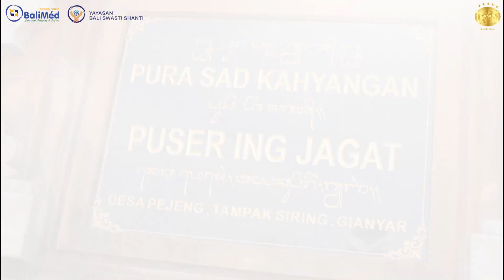Tirta Yatra dalam rangka HUT RS BaliMed Denpasar ke-16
Dalam rangka menyambut HUT RS BaliMéd Denpasar ke-16,  Manajemen dan staf PT BDM dan RS.BaliMéd Denpasar mengadakan Tirta Yatra ke 3 Pura di Wilayah Gianyar antara lain Pura Taman Sari, Pura Penataran Sasih, dan Pura Pusering jagat pada Sabtu lalu (28/10).